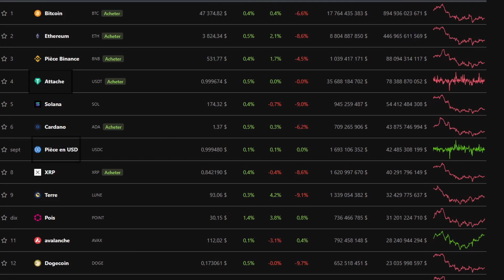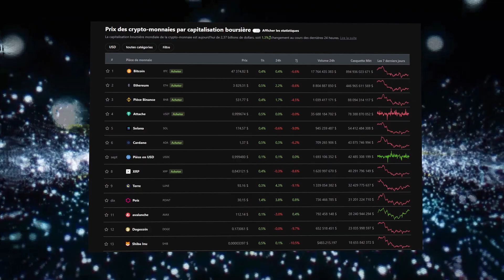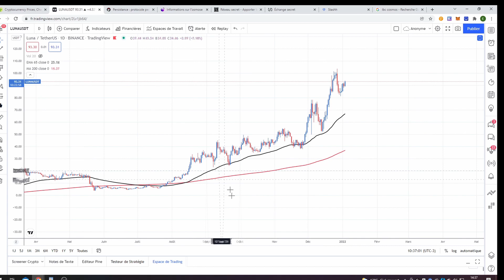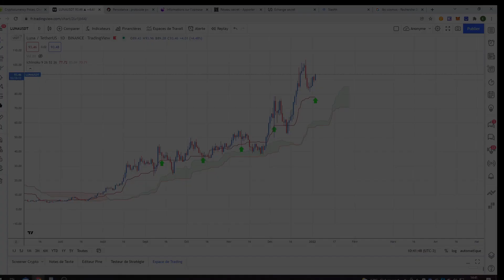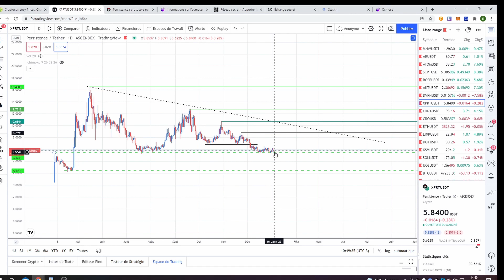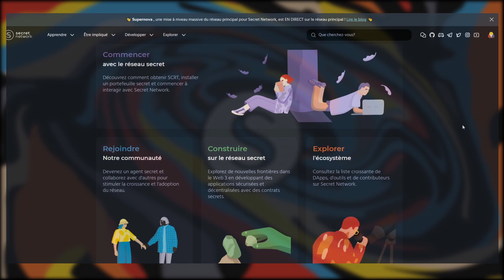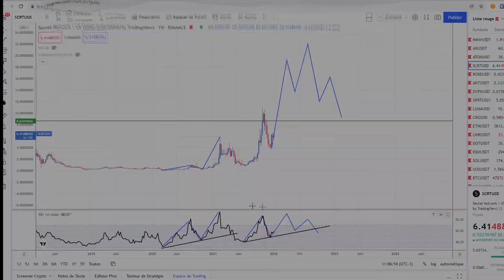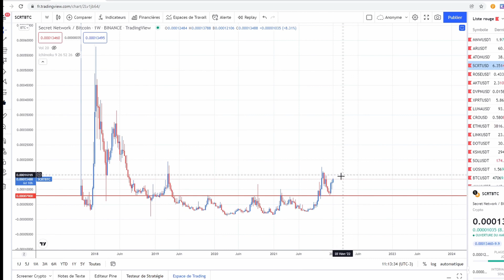TOP 4 Cryptos 2022 (L1 écosystème Cosmos)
Bienvenue sur la chaine des 2cosmonautes, une chaine qui parle de crypto et plus particulièrement de l'écosystème cosmos qui nous paraît être des plus prometteurs
Rejoins nous sur twitter pour suivre l'actualité et les bons plans en direct :

Rien de tout cela n’est un conseil financier. Vous êtes assez mûr pour assumer l’entière responsabilité de vos actions financières et de vos investissements.

Algorand Review
Cosmos Review
Polkadot Review
Cardano Review
Polkadot Cryptocurrency
Hedera Cryptocurrency
Environmentally friendly cryptocurrency
Cardano Cryptocurrency
Algorand Cryptocurrency
Persistence Cryptocurrency
Polkadot Coin
Cardano Coin
DOT Coin
ADA Coin
OSMO Coin
PersistenceOne Review
Osmosis Cosmos
00:00 Le point sur le "top market cap."
02:08 Quelles cryptos sont les plus intéressantes
2:59 Les Layers 1 interopérables (dans les L0) !
4:49 Trend Following sur Luna
6:37 $ Ichi m'ouk à l'abri $
8:20 XPRT persistence
8:59 Stratégie d'investissement XPRT
10:27 OSMOSIS
11:59 SECRET network
13:53 Analyse graphique complète SCRT